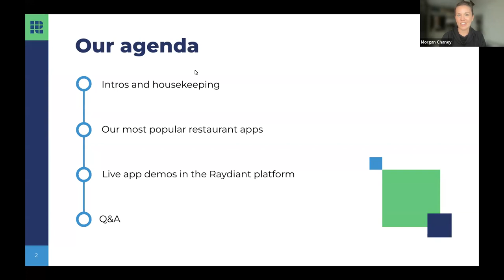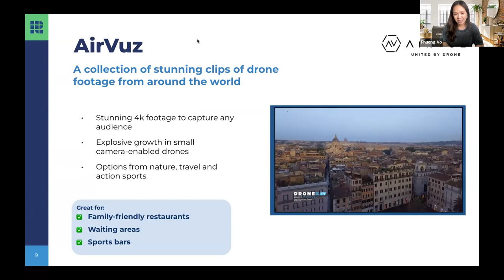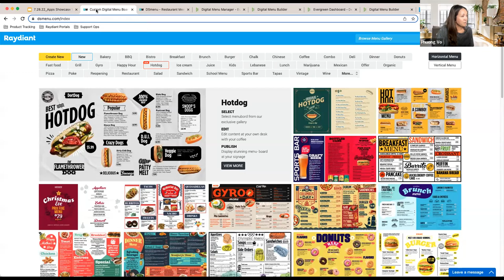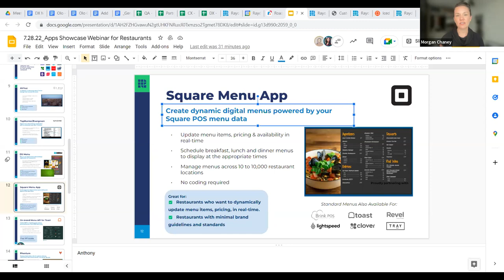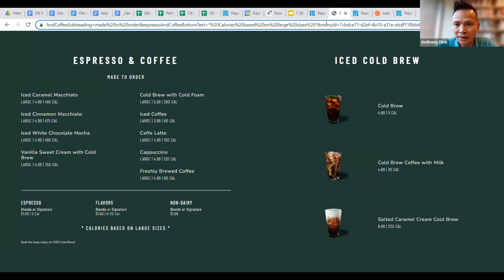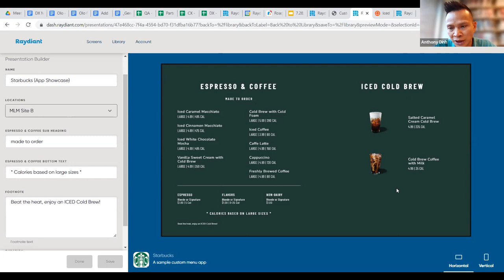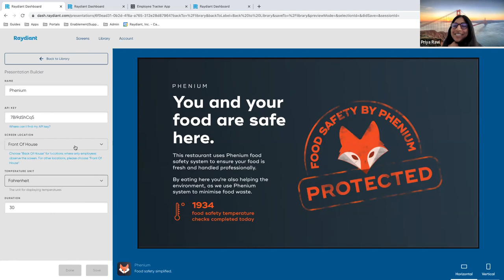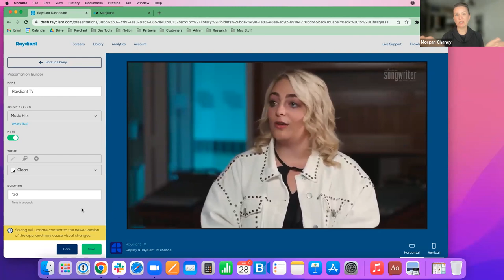Raydiant App Marketplace Showcase for Restaurants | Webinar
Join Raydiant's product team for an exciting showcase of our most popular integrated apps for restaurants of all sizes. We'll be covering a variety of apps, from point of sale integrations with partners like Toast and Square, entertainment content apps to keep diners engaged, and design template partners to make it easy for you to create menus and on-brand promotional signage on the fly.

Here's what you'll take away from our app partners showcase session:
- Get introduced to some of our most popular app partners for restaurants (whether you're managing 10 or 10,000 locations)
- Understand the primary use cases & scenarios where our integrated apps can create a more amazing dining and employee experience
- See a demo for how to easily tap into the app partner content experiences within your Raydiant platform

Full list of partners demoed:
- Toast menu integration
- Square menu integration
- TapHunter/Evergreen bar menu integration
- DSMenu menu board templates
- AirVuz drone video
- RaydiantTV streaming video content
- Phenium food safety
- EmployeeMetrics breaks and labor law compliance
- TimeWellScheduled employee shift management
- Bluedot order pickup optimization

Whether you're an existing Raydiant customer or just exploring our offerings, this session will leave you inspired with ideas for better maximizing our platform.

Learn more about our marketplace of apps and get in touch with our sales team for a free demo